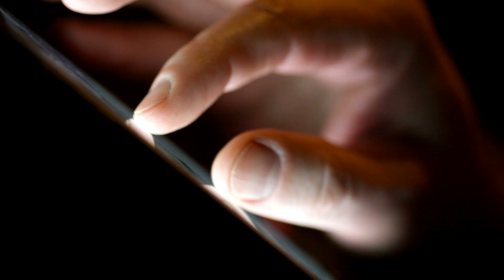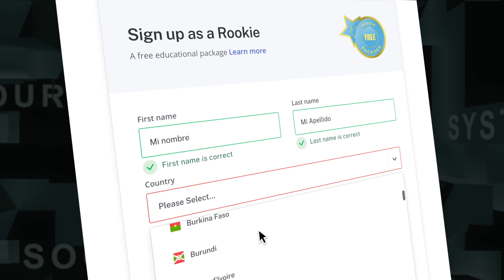Si eres nuevo, suscríbete gratis a One Ecosystem | Edúcate sobre Tecnología Financiera Blockchain CC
Si eres nuevo y no sabes nada sobre la nueva tecnología financiera que está naciendo llamada Fintech, la conocida cadena de bloques que se está expandiendo para crear la nueva web 3, estás en el lugar correcto.

Estamos en la mejor compañía Fintech y en pocos meses la compañía nos va a preparar para un salto cuántico. Tu donación voluntaria y amorosa a nuestro canal de YouTube, será bien recibida. Hacer un video toma días de mucha atención y dedicación para dejarlo profesionalmente para su visualización.

Para abrir una cuenta nueva rookie gratis en One Ecosystem, solo si eres un nuevo miembro y quiere entrar a la plataforma ve al link. Si ya eres un socio y tienes una cuenta con algún líder, NO USES ESTE LINK. Para activar una cuenta gratis y formar parte del nuevo equipo, contáctame:

Ofrecemos el servicio VIP de LuxorTV para los miembros de One Ecosystem que quieren un soporte personalizado, seguro y garantizado directo con la compañía.